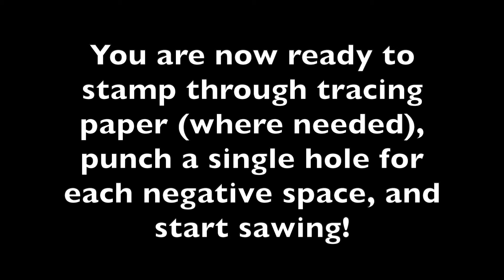Tracing Paper & Rubber Cement